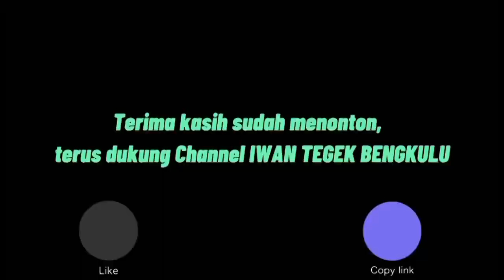Mancing Wader malah Strike Lele Lokal dan Lele Lembat